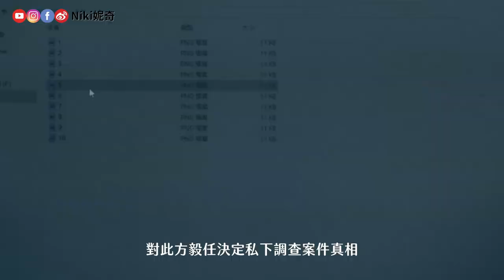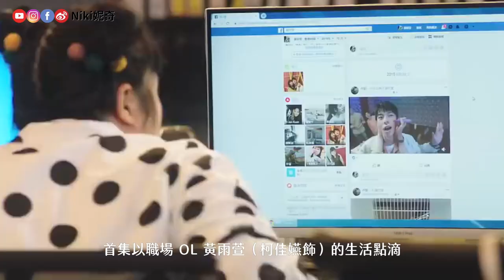神劇激推！3部台劇絕對必看，空降排行榜第一名就是「它」｜ Niki妮奇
神劇激推！3部台劇絕對必看，空降排行榜第一名就是「它」

今天影片整理出近兩年（2019~2020年）
目前堪稱神劇及開播後討論度都超高自己也很愛的三部台劇
誰是被害者 / The Victims' Game
想見你 / Someday or One Day
我們與惡之間的距離 / The World Between Us

三部都各有探討的議題與想傳遞給這個社會的反思，
不知道大家最喜歡哪一部呢？

頻道關鍵字：美妝保養｜穿搭｜旅遊｜耽美｜BL｜美食｜Vlog

🔖 List

►相機：Canon G7X Mark III
►剪輯軟體：威力導演365
►製圖軟體：PhotoScape X RPO